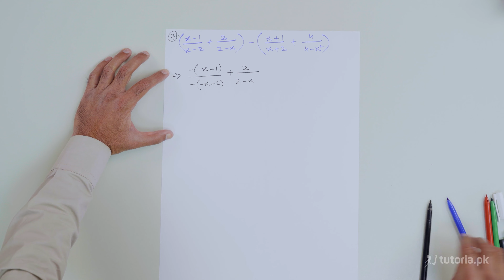Maths Class 9 | Chapter 6 | Topic 22 | Exercise 6.2 | Question 7 | in urdu | tutoria.pk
Learn the Algebraic Manipulation of class 9 here!

This covers everything you need to know about Algebraic Manipulation, Highest Common Factor, Lowest Common Factor and Square root of an Algebraic Expression.

In this video, you will study Maths Grade 9 Chapter 6 Topic 22 "Exercise 6.2 | Question 7" by instructor Asad Mehmood Raja.